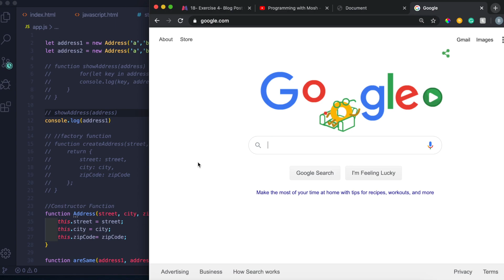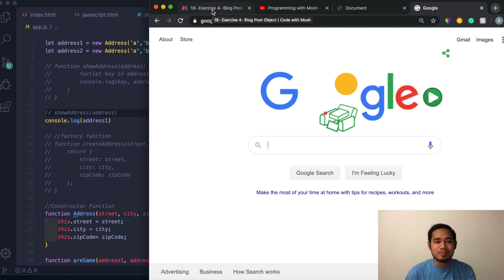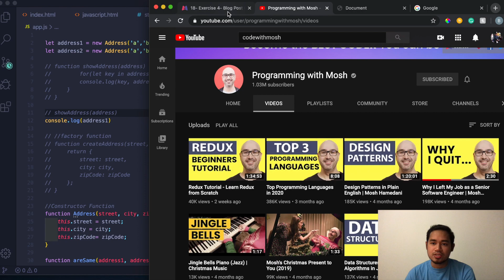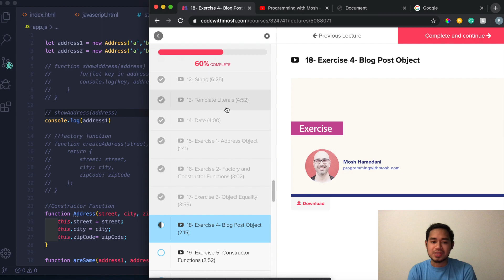Learning How to Code Javascript For Beginners - Becoming a Front End Developer Journey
Here is an update video on my coding journey. I'm currently learning how to Code Javascript and it has been pretty challenging the past few weeks.

I've been learning front end developer languages so far, such as HTML, CSS, and Javascript. Eventually, I will start making tutorials to reinforce my learning.

If you don't want to learn how to code, but want to create your own website then watch my Wordpress Website Tutorial below